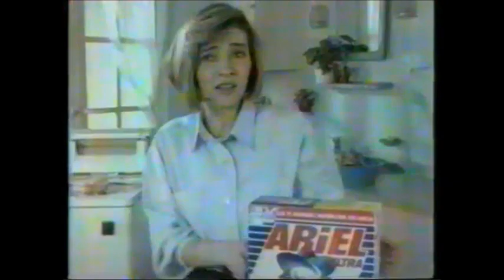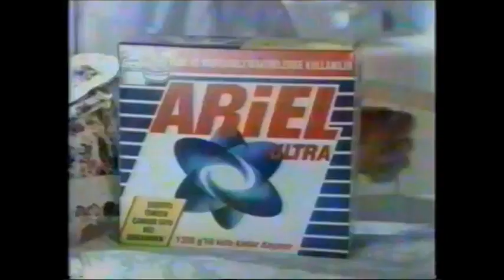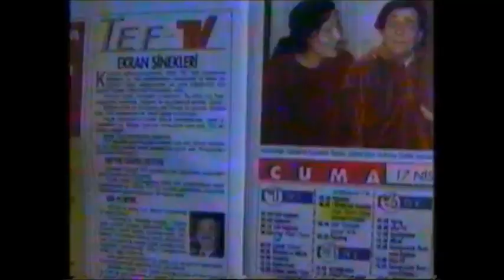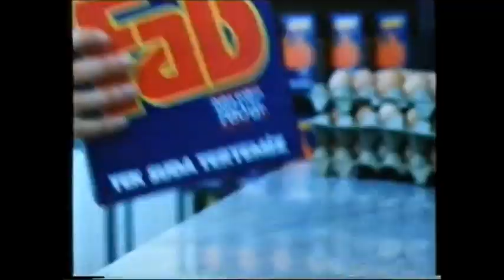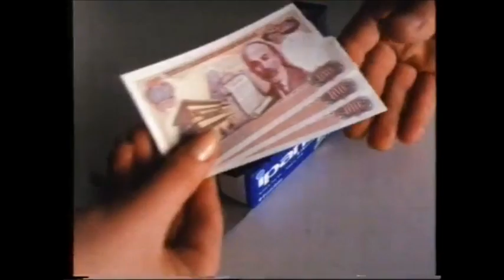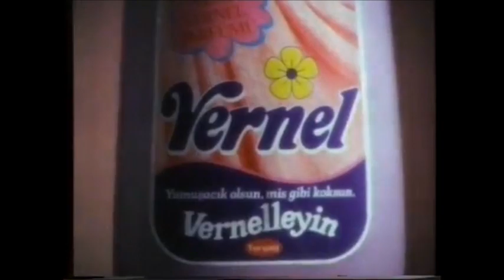1980-1990 ESKİ REKLAMLAR - TRT ZAMANI // 20.08.2018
Ben Mehmet Cahit Canlı ,

Merhaba Ben Mehmet Cahit Canlı! Youtube kanalımda birbirinden farklı hayatımı paylaştığım vloglar/videolar üretiyorum.